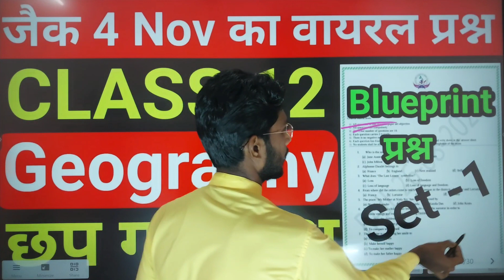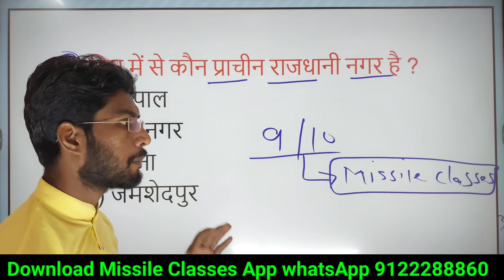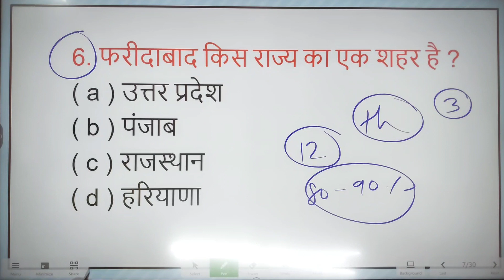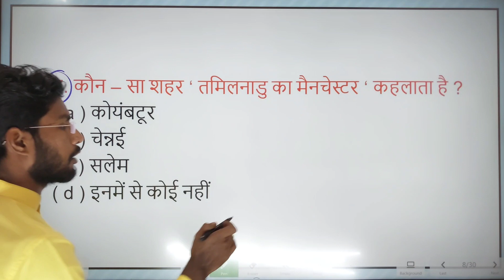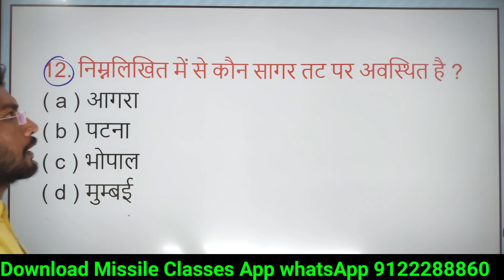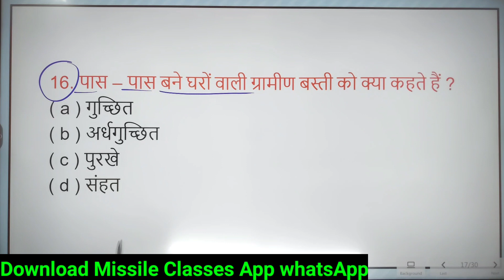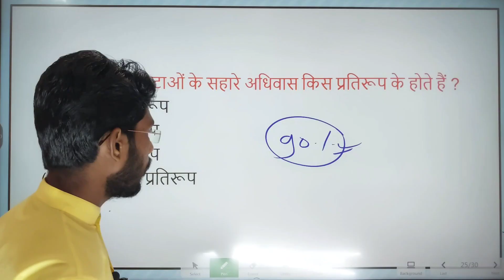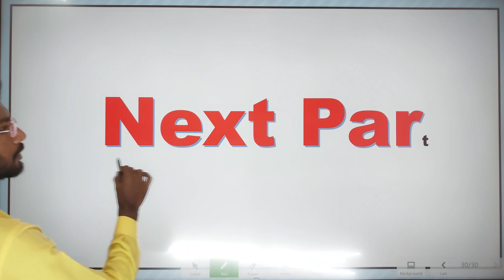Jac board Class 12 geography 30 VVI Blue print Question Exam weekly ll Blue Print Question Geography